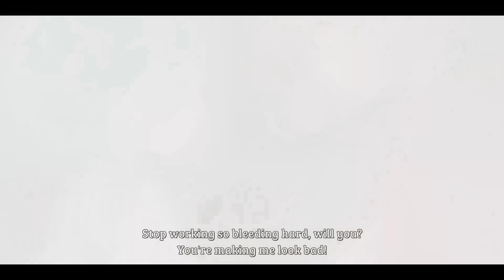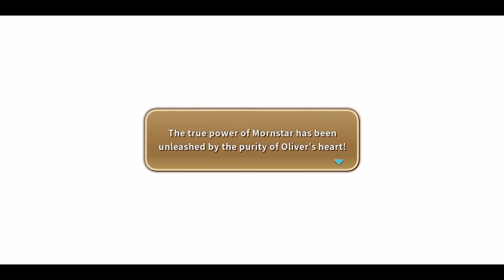Oliver please Wake up